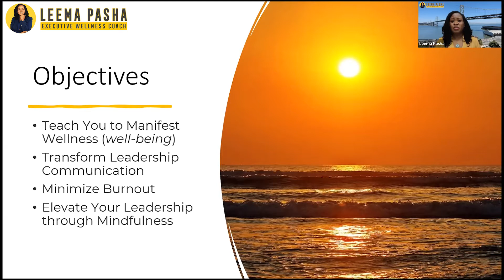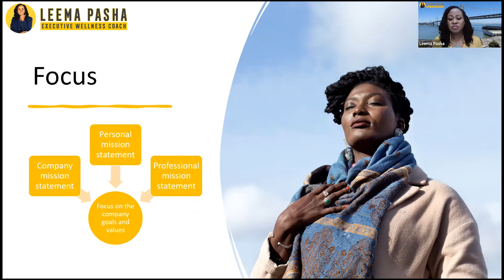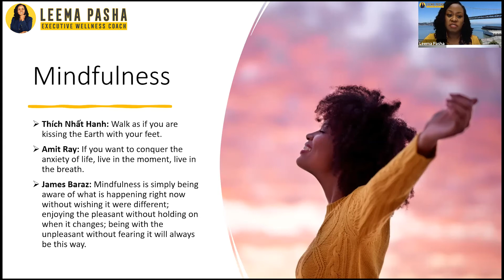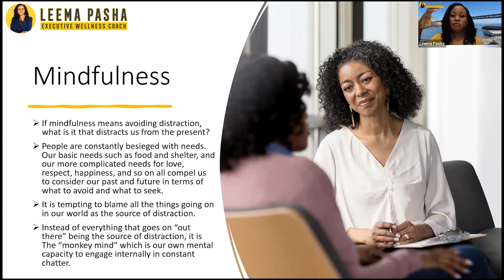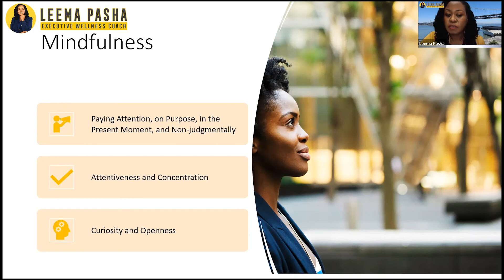How to Practice Mindfulness || Train Your Mind || Leema Pasha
In this Session Host "Leema Pasha Executive Wellness Coach and Business Consultant" helps woman business owners and professionals to manifest wellness. So that they can savor their lives and increase income for this purpose, Leema Pasha defines How to Practice Mindfulness – Train Your Mind.  It will help in the transformation from drained to reclaimed and women can hold leadership as a main role "women in leadership."
Leema’s Mindfulness communication training helps women and creates professional, leadership development.

Sections:
00:00 Intro
00:23 Webinar Details
01:12 Objectives
06:33 Mindful communication
10:21 Mindful is a way to exercise
11:12 Who you are
13:10 Meditation is an exercise to cultivate